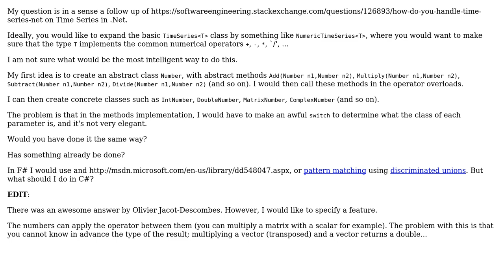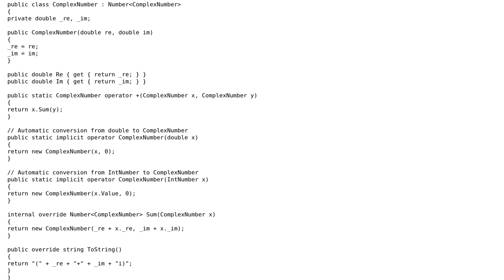Software Engineering: What implementation do you use when dealing with operators in .Net?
With thanks & praise to God, and with thanks to the many people who have made this project possible! | Content (except music & images) licensed under CC BY-SA | Music | Images & others | With thanks to user SRKX user Olivier Jacot-Descombes user George Mauer and the Stack Exchange Network Trademarks are property of their respective owners. You are responsible for your own actions.